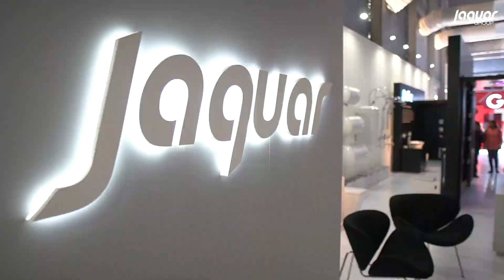Jaquar Group at Downtown Design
The showcase of Jaquar bathroom ware at the Downtown Design, the Middle East's leading design fair! This featured their signature Artize collection and it was held from 13th to 16th November 2018.